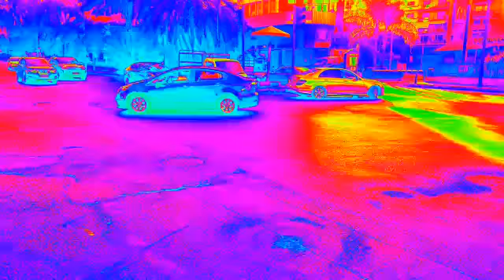بلبنان كل شي معطل للاسف ...!ن هون ليصير عنا طرقات مزفتة وإشارات شغالة،منتمنى السلامة للجميع.